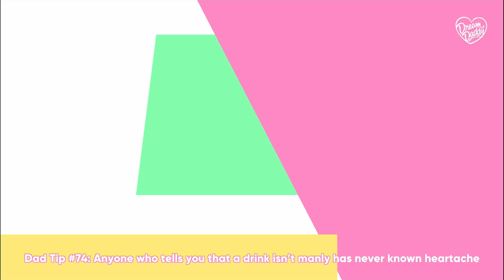The return of house Norbz - Dream Daddy Ep 9 - Play Spot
Off to the BBQ Daddies!